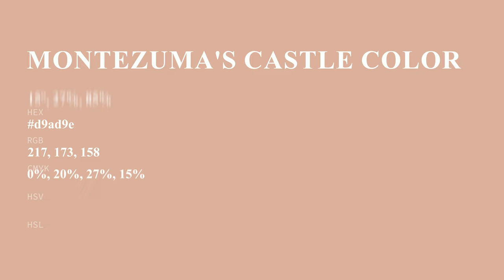Montezuma's Castle color d9ad9e hex color - Red color - Cool color d9ad9e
What color is Montezuma's Castle ? d9ad9e hex color - Red color - Cool color d9ad9e

Hex d9ad9e Color Code is also known as Montezuma's Castle color.

Hex d9ad9e Color code in RGB color code model is created after adding 85.10% red color, 67.84% green color and 61.96% blue color.
Hex d9ad9e Color code in CMYK color (process color) code model is generated after subtraction of 0% cyan, 20% magenta, 27% yellow and 14% black.